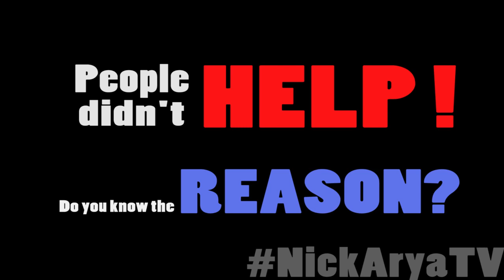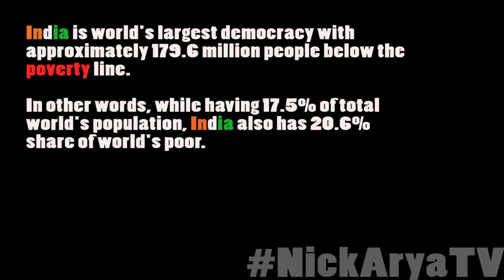Does Humanity exist? - Social Experiment in India - PoorVsRich - Comedy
Appearances matter in our society.
See how public reacts when people from different socio-economic background need help...
Share the video for Humanity.

Created and Concept by : Nick Arya
DOP : Sushant Singh
Editor : Nick Arya
Production Assistant : Saurabh(Chikoo)